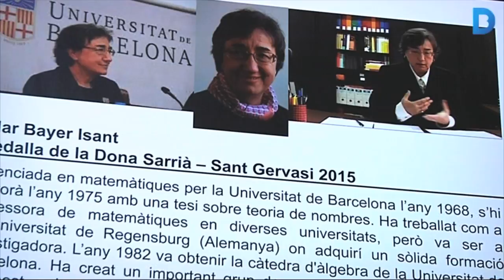20 anys de Medalla de la Dona a Sarrià – Sant Gervasi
La Medalla de la Dona és un guardó que es dóna cada any a Sarrià – Sant Gervasi per reconèixer la feina feta per una dona que ha nascut, viscut o treballat al districte. És un premi que només es dóna en aquest districte i que s’atorga a proposta del Consell de Dones. Enguany fa 20 anys que es va donar la primera medalla i per celebar-ho l'associació Dones Fem ha organitzat una exposició al centre cívic Sarrià per commemorar l'aniversari.